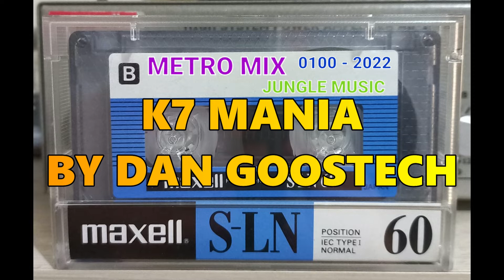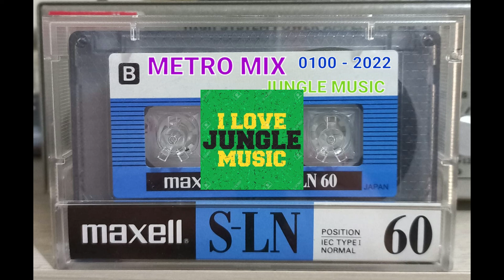METRO MIX - JUNGLE MUSIC - DJ MARKY - ANOS 90 (LADO B)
PROGRAMA METRO MIX - 98,5 FM
DJ MARKY
DATA DA GRAVAÇÃO ORIGINAL: Anos 90
JUNGLE MUSIC
RIPADO DA FITA K7 EM 2022

OBS: ACERVO PESSOAL - 0100 - B - 2022